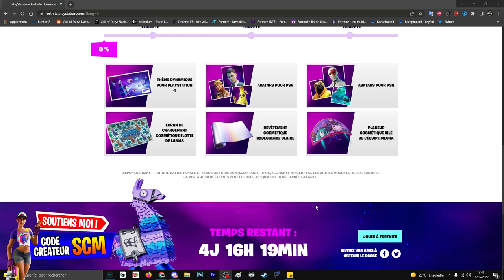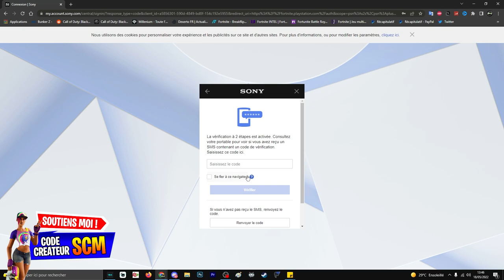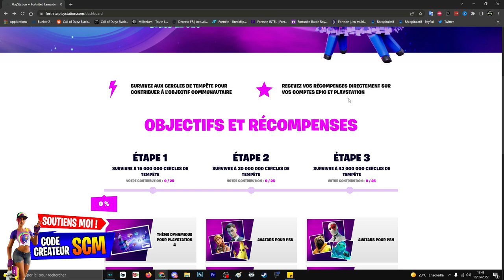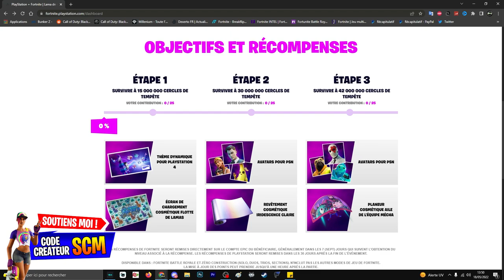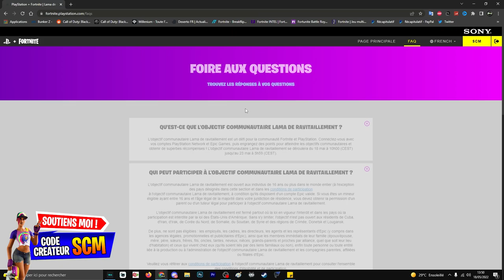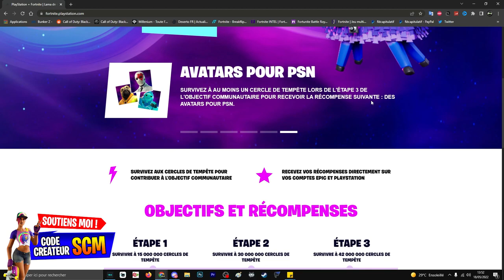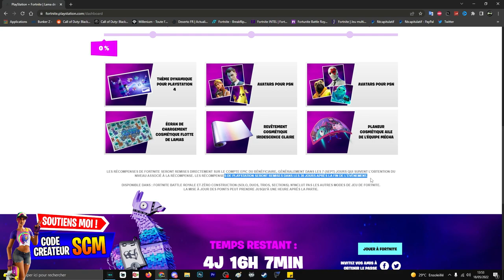COMMENT DÉBLOQUER LES RÉCOMPENSE GRATUIT FORTNITE PLAYSTATION, PLANEUR MÉCHA REVÊTEMENT IRIDESCENCE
▬▬▬▬▬▬▬ • BIENVENUE 😍 • ▬▬▬▬▬▬▬

▬▬▬▬▬▬▬ • PARTENAIRES 💪 • ▬▬▬▬▬▬▬

👉StealthGamer:
"SOISCOOLMEC"
"STRIKESOISCOOL"

TikTok "SoisCoolMecYTB"
👻Snapchat "soiscoolmec"

.▬▬▬▬▬▬▬ • TOP DON 💰 • ▬▬▬▬▬▬▬

▬▬▬▬▬▬▬ • MUSIQUE OUTRO 🎵 • ▬▬▬▬▬▬▬